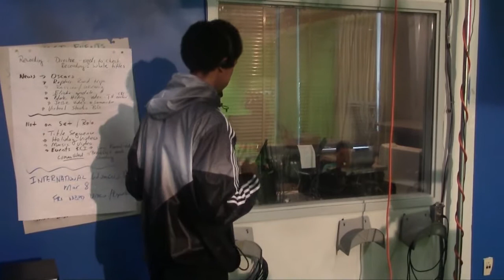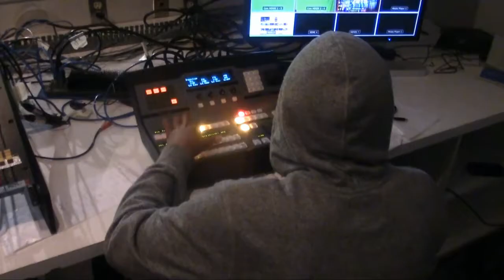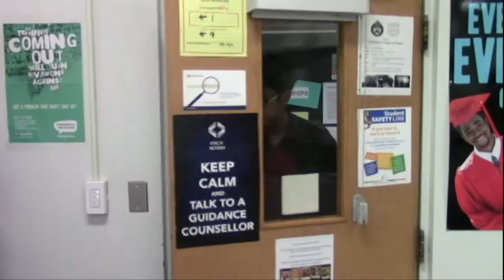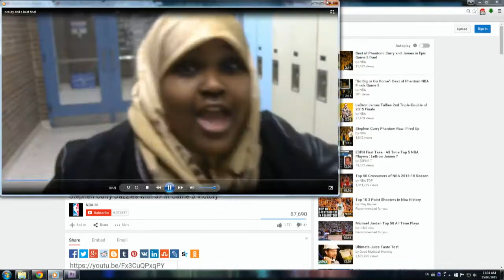June15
Kipling Switch On Announcements